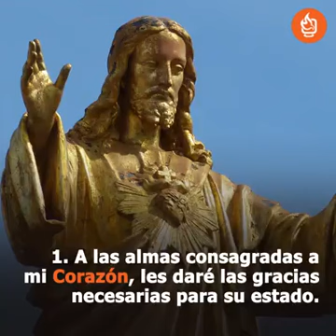Las doce promesas del Sagrado Corazón de Jesús para tu vida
| Recibir sin interrupción la Sagrada Comunión durante nueve primeros viernes consecutivos. Tener la intención de honrar al Sagrado Corazón de Jesús y de alcanzar la perseverancia final. Ofrecer cada Sagrada Comunión como un acto de expiación por las ofensas cometidas contra el Santísimo Sacramento |

Oración al Sagrado Corazón de Jesús: Oh Dios, que en el corazón de tu Hijo, herido por nuestros pecados, has depositado infinitos tesoros de caridad; te pedimos que, al rendirle el homenaje de nuestro amor, le ofrezcamos una cumplida reparación. Por Jesucristo nuestro Señor. Amén. ¡Sagrado Corazón de Jesús, en Vos confío!

Publicado a las 09:19PM | Hora de Ecuador (UTC-05) | Viernes, 28 julio 2017.